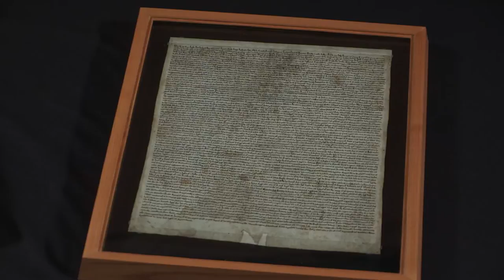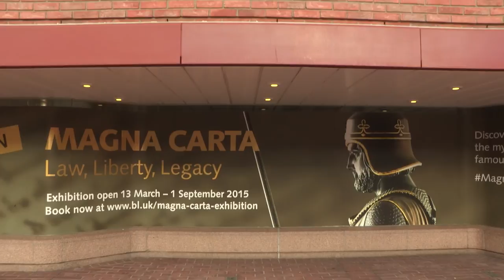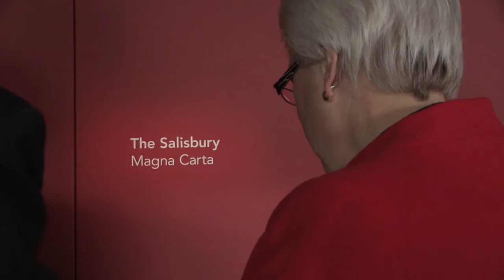Bringing together the four surviving original Magna Carta manuscripts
Making history: On 2 February 2015, the British Library, Salisbury Cathedral and Lincoln Cathedral made history as the four original surviving Magna Carta manuscripts were brought together for the first time.

Watch this video to find out how and why this event to celebrate the 800th anniversary of the granting of Magna Carta came out.